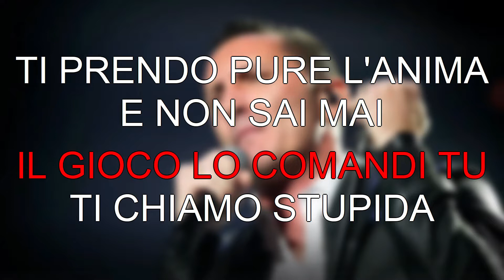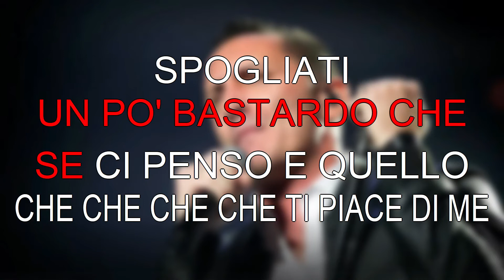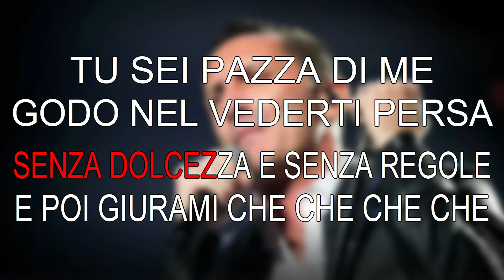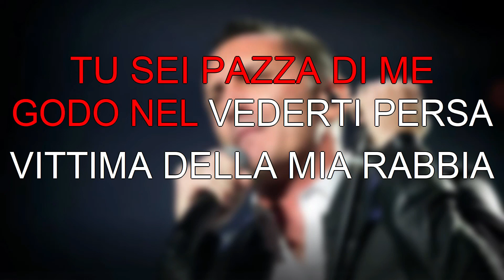Modà, Vittima - karaoke